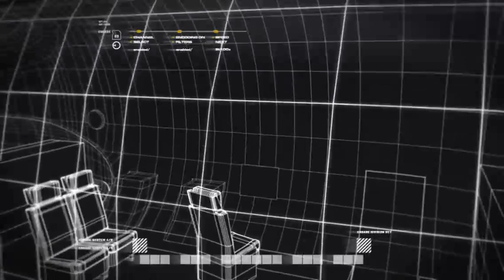Call of Duty (R) 4 Modern Warfare *Der Tod kommt von oben* "Schwierigkeitsgrad Söldner"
Call of Duty (R) 4 Modern Warfare *Der Tod kommt von oben* "Gameplay"
Tag 2 - 04:20:23 Uhr, Westrussland
Thermalsicht - Operator
AC-130H Spectre

"Herzlich willkommen auf meinem Gamer-Kanal! 🎮

Hey Gamer-Community,

Ich freue mich riesig, euch hier begrüßen zu dürfen! Es steckt jede Menge Zeit und Liebe in die Erstellung meiner Videos, um euch die besten Gaming-Erlebnisse zu bieten. Damit ich noch mehr epische Inhalte für euch schaffen kann, brauchen wich eure Unterstützung.

Lasst uns gemeinsam in die Welt der Games eintauchen und spannende Abenteuer erleben. Wir können es kaum erwarten, mit euch zu zocken!

Gamer-Gruß und High Fives 🚀